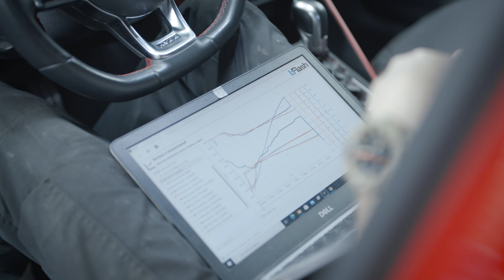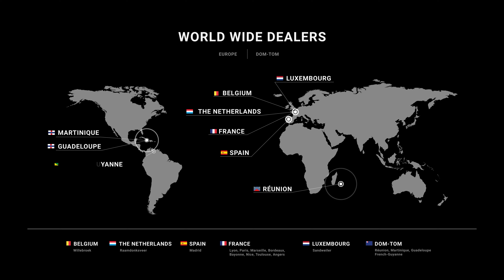VW Polo GTI 2.0 TSi / Stage 1 By BR-Performance / REMUS exhaust